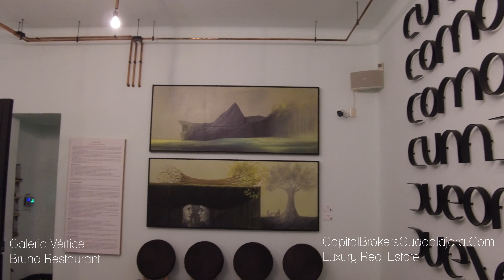Espectacular Arte de Lucia Maya Galería Vértice Guadalajara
Servicios Inmobiliarios Premium